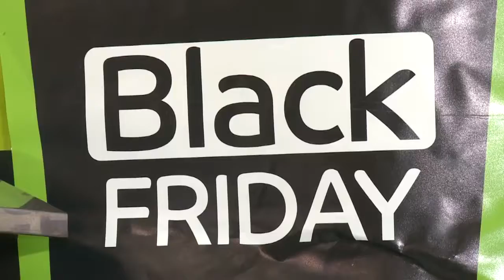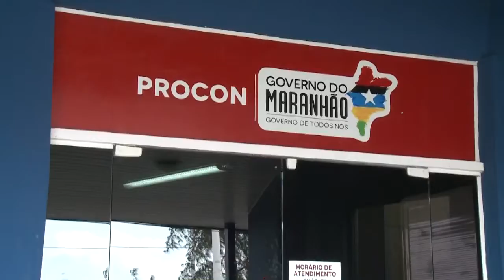JORNAL DA GUARA PRIMEIRO BLOCO 22/ 11/ 16